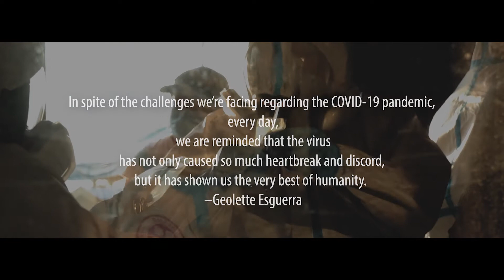Ormoc Kontra COVID 19 Dolores NHA Housing Quarintine Facility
NHA Housing in Brgy. Dolores, the biggest Covid-19 Isolation facility so far in the City.

Gigamit ang 699 nga NHA housing units aron gamiton nga quarantine facility sa coordinated persons.

Libre nga pagkaon, snacks, tubig, kuryente ug internet.

More establishments are supporting the isolation efforts of the city government. Additional hotels were in talk with the LGU and have agreed to receive returning residents with strict protocols set in their own facilities. Ormoc Villa Hotel and Piña Suites now have occupants as the main isolation facilities are approaching capacity-levels.

Videographer // Ray M'coy